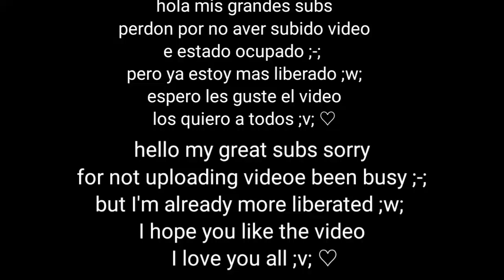miraculous ladybug fan made transformation: lady monkey !